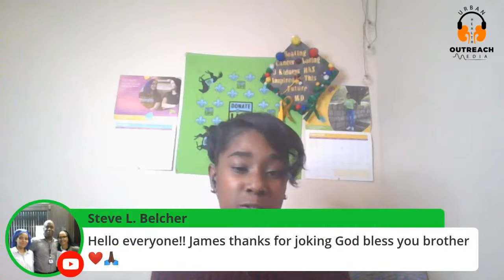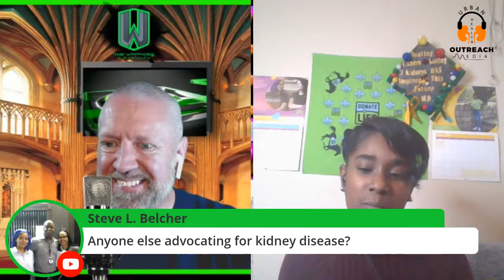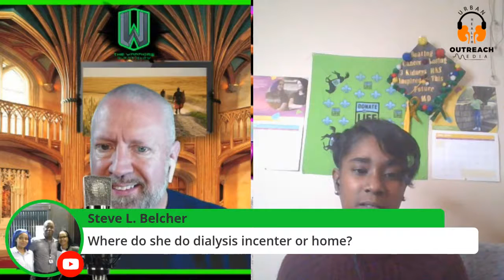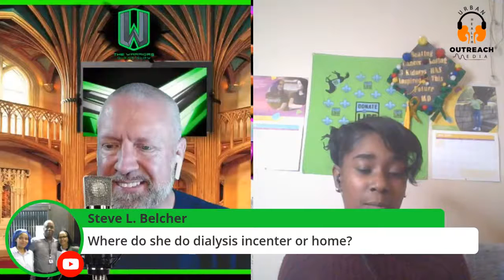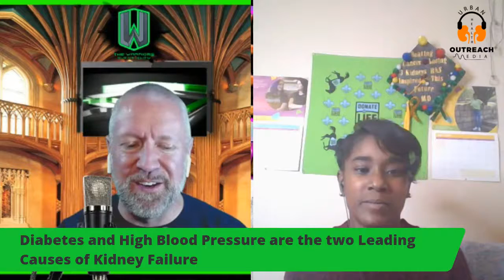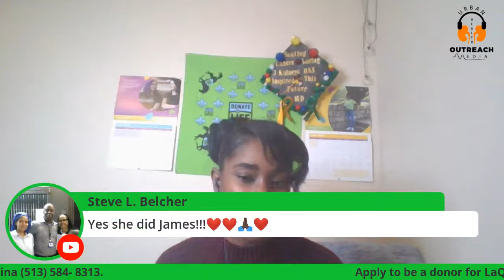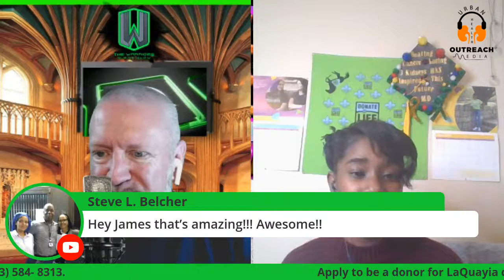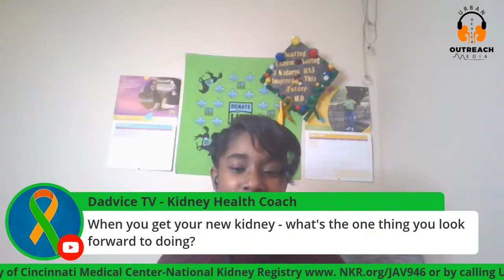How Do You Find a Living Kidney Donor?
🚨 Tune in to the Warriors Quest show 📺 on Wednesday night at 8:30 pm ET on the Urban Health Outreach Media YouTube channel 🚨
Check out LaQuayia Goldring and her virtual testimony as she continues to search for a kidney donor. Lives can still be saved during this pandemic.

LaQuayia is not only a kidney disease patient, but she is 28 year cancer survivor, ESRD/Organ donor advocate, Donate Life Ambassador, and a Global Liver Institute - Pediatrics intern.

December 2, 2020 at 8:30pm-9:30pm ET, She will share her testimony on The Warriors Quest Show- Interview live with Jared A. Brown on YouTube as she continues to seek out a donor. For a reminder, her donor can be A,B, or O blood type, in good health, between the ages of 18-65 (without kidney disease, heart disease, or diabetes).You can visit the website to be tested or to learn more about organ donation
*GOD BLESS.

In addition, the rising rates of diabetes and obesity will continue to fuel its growth, as both conditions increase the risk of developing CKD and speed its progression. Therapies exist that can significantly slow the progression of CKD to kidney failure; particularly blood pressure control and use of medications that protect kidney function-called angiotensin-converting enzyme (ACE) inhibitors or angiotensin receptor blockers (ARBs). However, many people who would benefit from treatment are not receiving it.

What is chronic kidney disease? Chronic kidney disease (CKD) is a serious and growing public health problem in the United States. CKD is a condition in which the kidneys become damaged, decreasing their ability to filter the blood and remove water and waste products. Wastes then build up in the blood, harming the body. When kidney function decreases to less than 15 percent, a patient has kidney failure.

Kidney failure that requires dialysis or kidney transplant is often referred to as end-stage renal disease (ESRD). More than 20 million Americans aged 20 and older may have CKD. Although CKD is common, many Americans with the key risk factors –diabetes and high blood pressure-do not know they are at risk.

Being on dialysis is very stressful and can be stressful on the heart.

Many patients can choose to do peritoneal dialysis, home hemodialysis, or hemodialysis in center.

Kidney failure can cause fatigue and may cause pain.

Renal failure can lead to a renal diet. One may have to take binders.

Looking for a living kidney donor candidate can be a optimal choice for a better or longer lasting transplanted kidney.

A donor can give a kidney disease patient a better quality of life.

ABOUT MY CHANNEL:
I interview chronic disease warriors and spotlight their search for a living donor.